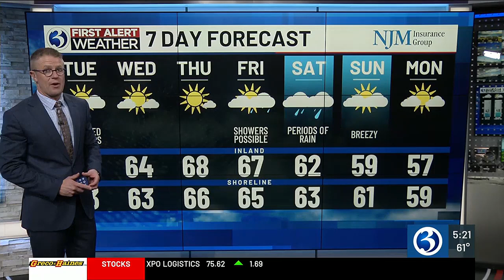FORECAST: Slight chance for isolated shower Tuesday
Chief meteorologist Mark Dixon said there is a slight chance for an isolated shower on Tuesday.